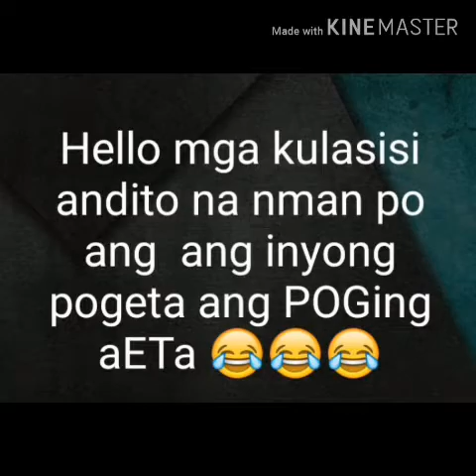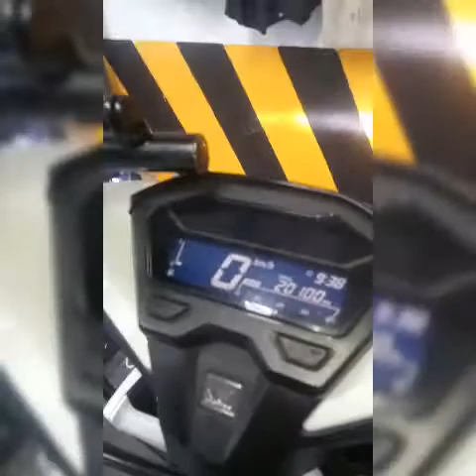Palit langis at gear oil para kay honda click 150i game changer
Ano ang pinagbabawal na tiknik ni kulas at pano alisin ung change oil sa pannel  icon...manood kayo kung gusto nyo kung ayaw nyo d wag 😂😂😂😂